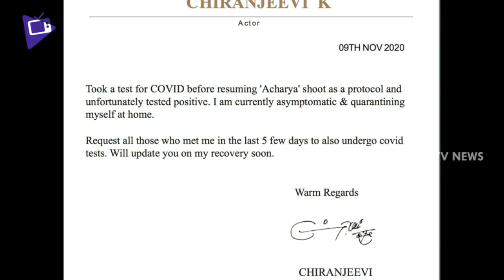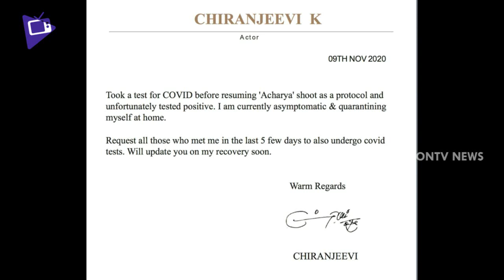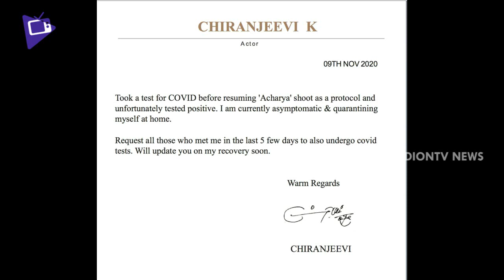Megastar Chiranjeevi Tests Positive For COVID-19 | Acharya Movie Shooting | Indiontvnews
Megastar Chiranjeevi Tests Positive For COVID-19 . Acharya Movie Shooting.